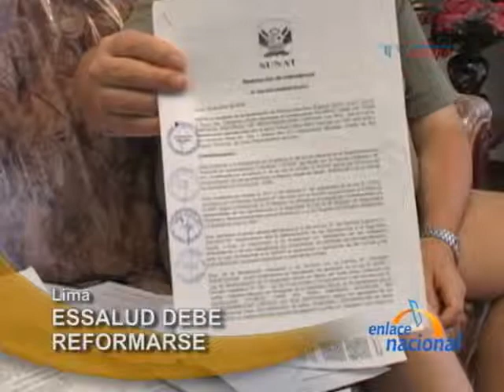Lima: Paciente que se salvó de mutilación propone que EsSalud pase a manos de asegurados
Otro caso más que pone al descubierto el deficiente sistema nacional de salud. Edward Mahr, pudo haber sido otro paciente afectado por una negligencia médica en el Hospital Sabogal del Callao, en donde quisieron amputarle una pierna pero él se negó. "La violación de los derechos humanos es sistemática, a mí me han querido mutilar, o sea mutilar significa cortarme. El cayito que se me forma en la parte de abajo es lo que debieron haberme atendido, el cayito se fue corriendo hasta hacer una infección por diabético y se formó una bolsa de materia abajo, porque siempre me decían anda, anda, sigue yendo" contó Mahr. Edward Mahr Alonge también cuestionó la burocracia y la falta de criterio del personal que atiende en los hospitales de la red de EsSalud. Se siguen haciendo hospitales y no saben qué es lo que está pasando adentro, eso es el crimen de EsSalud no saben qué es lo que están haciendo, tienen demasiado personal, tienen demasiadas cosas, no tienen lo que se llama criterio. Y diciéndole a todos los peruanos, burlándose de todos los peruanos que estamos haciendo cola con calor, con frío, con lo que fuere, que ese es el mejor de los mundos ¿Qué nos están vendiendo?. Al respecto, Edward Mahr ha presentado junto con el congresista Yonhy Lescano una propuesta para repotenciar el sistema del seguro social a fin de hacerlo más eficiente. Incluso han sugerido que EsSalud pase a manos de los asegurados.